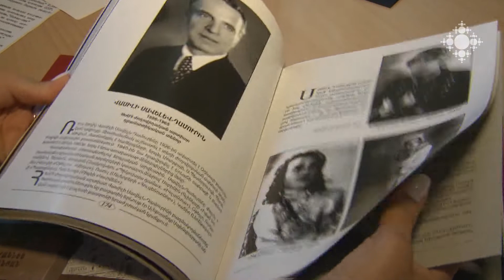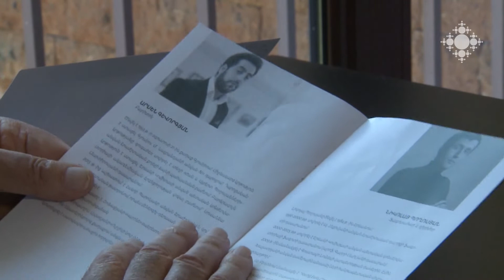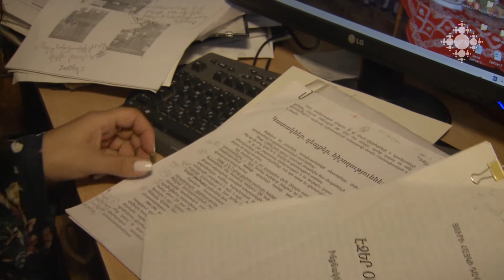Յուրի Դավթյանի ծննդան 90-ամյակի կապակցութամբ դիրիժորին հյուրընկալվել է մեր նկարահանող խումբը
Այս տարի նշվում է երաժշտական արվեստի վաստակաշատ դիրիժոր, Հայաստանի ժողովրդական արտիստ Յուրի Դավթյանի 90-ամյակը: Կյանքի 50 տարիների ընթացքում նա եղել է Ալ. Սպենդիարյանի անվան օպերայի և բալետի թատրոնի դիրիժորը, որից 20 տարին՝ գլխավոր դիրիժորը։ Նա եղել է Հայաստանի հեռուստատեսության և ռադիոյի սիմֆոնիկ նվագախմբի հիմնադիրն ու դիրիժորը։ Ներկայում Յուրի Դավթյանը դասավանդում է կոնսերվատորիայում, ղեկավարում է Պարոնյանի անվան երաժշտական թատրոնի նվագախումբը: Վաստակաշատ երաժիշտը հյուրընկալել է մեր նկարահանող խմբին: